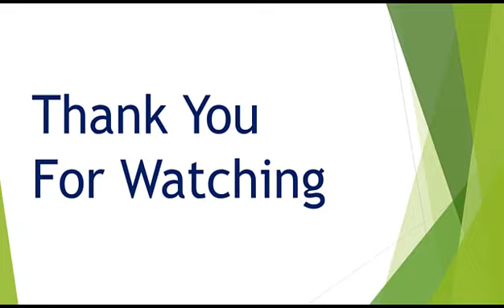Coccus Cacti । হুপিং কাশি । প্রস্রাব ইউরিক এসিড । প্রস্রাবের দ্বার দিয়ে রক্ত বের হয়। শক্তি ৩০ ,২০০ ।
আসসালামুআলাইকুম,

বন্ধুরা সবাই কেমন আছেন , আসা করি সবাই ভালো আছেন ।  এই ভিডিওতে আমি হোমিওপ্যাথিক  ওষধ Coccus Cacti  সম্পর্কে তথ্য দিয়েছি,  এর  যে লক্ষণগুলি  থাকে তা আমি এটি এখানে জানিয়েছি ।

যাদের  প্রচুর কাশি হয়। হুপিং কাশি ।  কাশি সকালে ঘুম থেকে উঠলে প্রচুর হয়, অন্য সময় কম থাকে। কাশির সাথে বমি করে দেয় , লম্বা শ্লেষ্মা বা গয়ের বের অনেকের আবার কারো প্রচুর কাশি দেয়ার পর আটার মত ঘাড় চটচটে গয়ের উঠে। যাদের প্রস্রাব প্রচুর ইউরিক এসিড থাকে । ইউরিক এসিড সহ যাদের মুত্রপাথুরী হয় তাদের জন্য ঔষধটা চমতকার কাজ করে। বার বার প্রস্রাবের বেগ, প্রস্রাবের দ্বার দিয়ে রক্ত বের হয়।

ঔষধ টি ৩০ ,২০০ শক্তি  ব্যবহার করলে উপকৃত হতে পারেন প্রথমিক ভাবে ।

always connected
please call me needed or any problem for any disease.

Thanks & Regards
Dr. Monaem Hossain